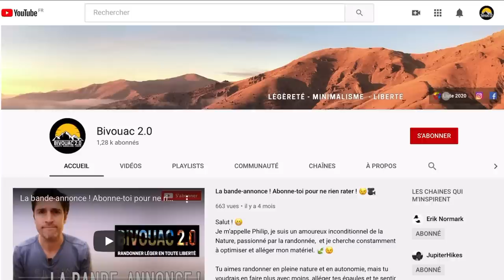Ma LISTE de MATÉRIEL pour randonner 15 jours, du Mercantour au Vercors !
Aujourd’hui je vous présente le matériel que j’ai décidé d’emporter pour partir randonner une quinzaine de jours, du Mercantour jusqu’au Vercors, en passant par les Écrins.

Pas mal de choses ont changées, depuis la dernière vidéo mise en ligne sur le contenu de mon sac, à commencer par le sac en lui-même, et pleins d’autres choses, vous verrez ! 😎

Vous pouvez accéder directement à la catégorie qui vous intéresse en cliquant sur les liens ci-dessus :

- Portage / Rangement : 03:53
- Bivouac : 08:10
- Cuisine / Hydratation 14:18
- Vêtements 16:14
- Électronique 20:05
-  Hygiène / Pharmacie / Réparation : 25:24
- Divers : 30:01

Liste du matériel que j’emporte :

Sac Hybride 30 AtelierLongueDistance 30l dyneema / 483 grammes
Sac pompe Air Stream Dry Sack Sea to Summit Rangement affaires bivouac et couette / 50 grammes
Sac électronique et kits Hilltop Bags 17 grammes
Sac nourriture Hilltop Bags 54 grammes
Sachet sardines Zpacks  2 grammes
Pack liner Nylofume 26 grammes

Abri fermé custom TIPIK silpoly 20D + haubans 457 grammes
Tapis de sol Luxe Outdoor Tyvek 90 grammes
Matelas Sea to Summit Ether Insulated S 444 grammes
Plastazote longueur 1 mètre Augmente la r-value et structure le SAD 68 grammes
Oreiller Sea to Summit 73 grammes
Couette GramxPert Apex 167 579 grammes
Sitpad Pour poser ses fesses ! 29 grammes
Sardines Mix alu V et titane clous 76 grammes

Bol + cuillère Plastique vis sans BPA  et cuillère bambou 46 grammes
Feu Mini Bic 11 grammes
Filtre eau Katadyn Befree 0.6L 59 grammes
Bouteille 0.5 L 25 grammes
Poche 2L Platypus 65 grammes
Couteau / Ciseaux Victorinox Classic 21 grammes

Doudoune EE Torrid Jacket Apex 208 grammes
Veste pluie Haglöfs Lim III 223 grammes
Jupe pluie Enlightened Equipment silnylon 52 grammes
Casquette Outdoor Research Pertex Shield +  23 grammes
Masque en tissu Covid oblige... 9 grammes
Buff/ Bonnet/Serviette KS  Ultralight Gear 32 grammes
TS ML Arc’téryx Remige Hoodie 165 grammes
Micro polaire Montane allez micro hoodie 158 grammes
Pantalon/short Décathlon convertible 412  grammes
Caleçon Icebreaker mérinos 63 grammes
Chaussettes Cimalp Mérinos 45 grammes
Chaussettes bivouac Chaussettes avion  15 grammes
Guêtres Dirty Girl 33 grammes
Chaussures Evadict XT7 avec semelles orthopédiques 848 grammes

Canon G7X ii Avec protection, batterie et filtre ND 372 grammes
Batteries G7X ii 2 batteries supplémentaires 53 grammes
Iphone SE 2020 Avec Coque Lifeproof 184  grammes
Jobi Gorilla trépied Flexible et léger 195  grammes
Mini trépied Pour l’enregistreur et/ou le smartphone 57 grammes
Tascam DR 05 enregistreur externe Sert à enregistrer les sons d’ambiance 175 grammes
Micro cravate Avec bonnette anti-vent 33 grammes
Sony TX 650 Micro Micro principal pour les vidéos 28 grammes
Divers câbles Avec kit nettoyage photo 38 grammes
Panneau solaire Lumtrack 6W Pour recharger la batterie Anker 161 grammes
Anker batterie 10000 mAh Pour recharger les appareils en USB 182 grammes
Frontale Nitecore NU25 modifiée 35 grammes

Toilette PQ + ziplock+ mini pelle titane 30 grammes
Hygiène Alep/brosse dent/Nok/crème soin 71 grammes
Pharmacie Pansements/compresses/médocs 45 grammes
Réparation Patch/colle/fil aiguille /spi/ 28 grammes
Pelle besoins Titane 12 grammes

Bâtons Black Diamond distance carbon Z 368 grammes
Sifflet Fox40 6 grammes
Lunettes soleil Snowleader rebloch’😁 34 grammes
Montre alti Baromètre et température Casio SGW 300 47 grammes
Porte monnaie Zpacks pour Carte vitale, CB, argent 20 grammes